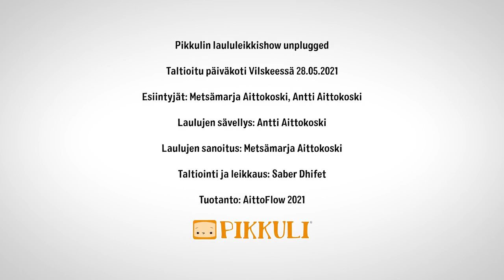Pikkulin laululeikkishow unplugged, taltioitu päiväkoti Vilskeessä 28.05.2021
Pikkulin laululeikkishow unplugged
Tule mukaan vuoden 2021 ensimmäiselle Pikkuli-shown live-keikalle!

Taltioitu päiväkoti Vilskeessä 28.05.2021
Esiintyjät: Metsämarja Aittokoski, Antti Aittokoski
Laulujen sävellys: Antti Aittokoski
Laulujen sanoitus: Metsämarja Aittokoski

Esityksen kappaleet:
* TUNNETHAN PIKKULIN
* HONKKELIN ILOTANSSI
* LAMPILOISKIS
* KESÄYSTÄVÄ
* SATEENVARJOKEINU

Kappaleiden sanat:

TUNNETHAN PIKKULIN (lyhyempi versio)

Kenen kotipuu on sininen?
Veli vihree, sisko keltainen.
Kuka lennä ei, vaikka lintu on, vaan pomppii lailla sammakon.
Kuka se on, kuka se on, joko sä arvaat sen?

Kuka keksii leikit hauskimmat?
Kuka löytää piilot parhaimmat?
Kuka leikkii ei malta lopettaa, kun pitäis mennä nukkumaan?
Kuka se on, kuka sen on, sä varmaan tiedät sen!

PI – PI – PI PIKKU PIKKU, PI – PI – PI PIKKU PIKKU LI LI, jne.

Kuka isän joskus suututtaa?
Kuka äidin siivet pystyyn saa?
Hauskinta ois mekastaa, vaik’ kaikki sanoo SHHHH!
Tiedätsä sen, tiedätsä sen, kyllä sä tiedät sen!

Kuka ystäviään lohduttaa?
Ja hölmöilynsä anteeks saa.
Kuka oppi sen, että pienikin ilon suuren aikaan saa?
Kuka se on, kuka sen on, sä kyllä tiedät sen!

HONKKELIN ILOTANSSI

Jos sä lammelle meet, niin siellä kastua voit.
Kun iso lintu kalastaa, polskii ja pulikoi.

Honkkeli, Honkkeli
Jalat eriparii ja kaula kuminauhaa.
Vaikka siivet heiluu, ei ilmaan nouse koskaan.
Lammellansa loiskii ja ilotanssin tepsuttaa.

Ystävistä uskollisin Honkkeli on.
Leikkikaverina aivan korvaamaton.

Lumpeenlehdet lotisee. (Lampi - lampiloiskis)
Pikkuli lammella hyppelee. (Lampi - lampi loiskis)
Voi lammelta löytyä mitä vaan! (Lampi - lampiloiskis)
Kun seikkailemaan uskaltaa.
Kuka seikkailemaan uskaltaa?

Lumpeen lehtiä valtavasti!  X 2
Kaikki nyt loikkimaan nopeasti X 2

Yksi, kaksi, kolme, neljä, viisi, kuusi, seitsemän, kahdeksan!

Kun seikkailemaan uskaltaa.
Kuka seikkailemaan uskaltaa?

Lumpeen kukkia valtavasti!  X 2
Kaikki nyt laskemaan nopeasti! X 2

Kun seikkailemaan uskaltaa.
Kuka seikkailemaan uskaltaa?

Lumpeenlehti kuin trampoliini X 2
Kaikki nyt pomppimaan, koko tiimi!  x 2

Yksi, kaksi, kolme, neljä, viisi!

KESÄYSTÄVÄ
Muistatko, viime kesänä
Rannalla aamusta iltaan leikittiin
Muistatko, viime kesänä
Uitiin ja hiekkakakkuja leivottiin

Muistatko, viime kesänä
Metsässä aamusta iltaan seikkailtiin
Muistatko, viime kesänä
Marjoja syötiin ja puihin kiipeiltiin

Kerto:
Tuskin maltan odottaa
Odottaa kesää seuraavaa
Tuskin maltan odottaa
kesää seuraavaa

Kesäystävää
On jo ikävä
Kunpa taas tulis aurinko ja lämmintä!
Tuskin maltan odottaa
kesää seuraavaa

Muistatko, viime kesänä
Etsittiin niityllä kauniita perhosii
Muistatko, viime kesänä
lammella lumpeenkukkia laskettiin

Kerto:
Tuskin maltan odottaa
Odottaa kesää seuraavaa
Tuskin maltan odottaa
kesää seuraavaa

Kesäystävää
On jo ikävä

Tuskin maltan odottaa
kesää seuraavaa, kesää seuraavaa.
Nähdäänhän ensi kesänä?

SATEENVARJOKEINU

Kun tuuli puhaltaa
oikein tosissaan
se voi tuoda mukanaan
kaikenlaista kummallista

Niin meidät pienetkin
tuuli kerran yllätti,
kun se jostain lennätti
sateenvarjon kirjavan ja
kotipuumme oksanhaaraan ripusti

Tuuli heiluttaa
         sateenvarjoa ja me
         saamme keinua
          ihan rauhassa

Päivä lämmittää
          Ei ole kiire mihinkään
          me saamme keinua
          ihan rauhassa

Säv. Antti Aittokoski San. Metsämarja Aittokoski
Pikkulin laululeikkishow unplugged
Taltiointi ja leikkaus: Saber Dhifet
Videon tuotanto: Aitto Flow
ISRC: FIE4J2100003
Kustantaja: Aittokoski Experience Oy